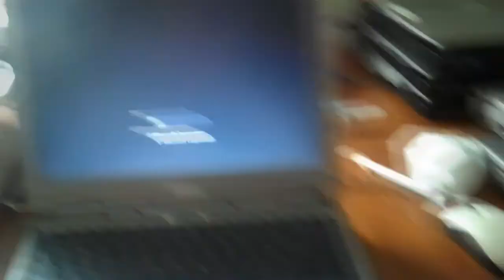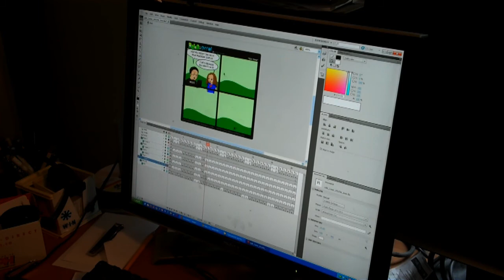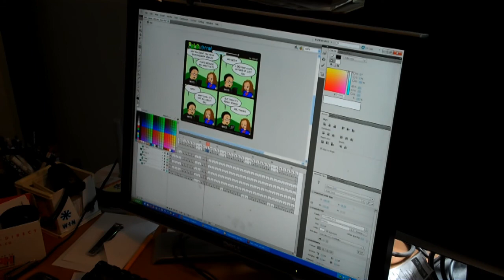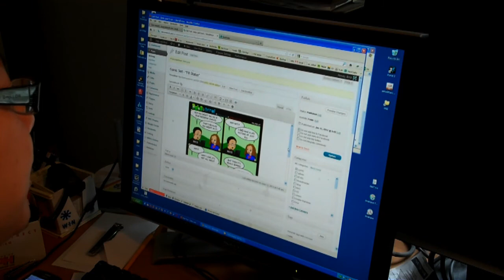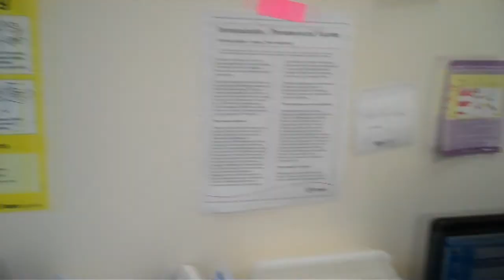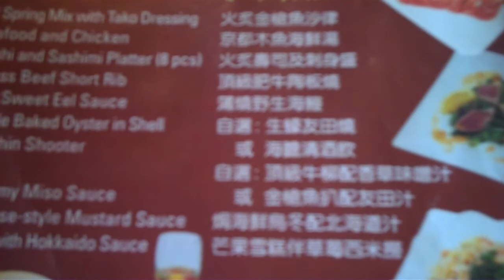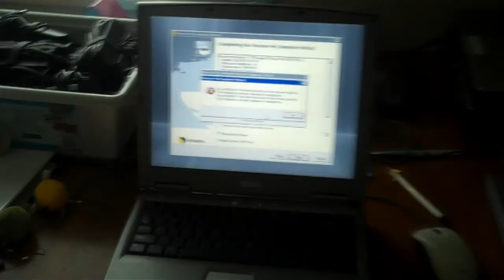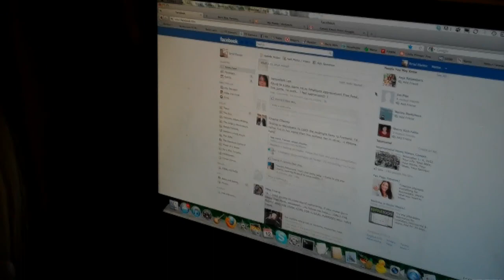[VLOG] "A Day In The Life Of Errol"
THIS IS BORING. Don't watch.